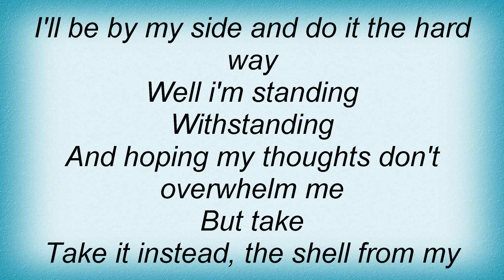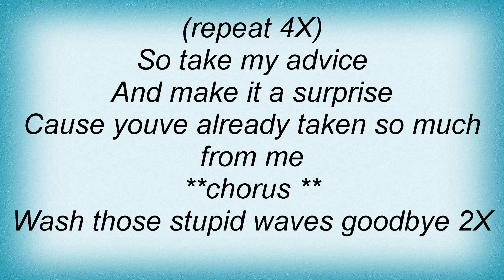Left Front Tire - Who Do You Touch Lyrics